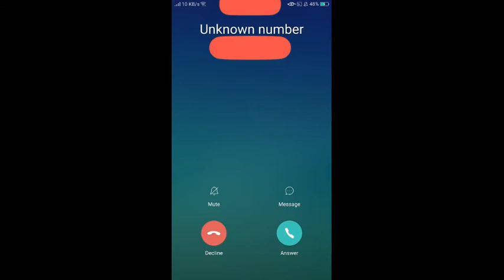Yung naglalaro ka, tapos biglang..